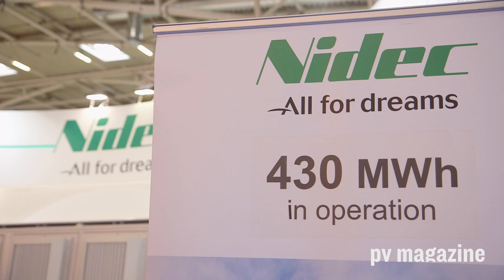Interview @ Intersolar Europe 2017: Nidec ASI talks grid connected storage in Europe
In an interview with pv magazine, Kaila Haines, Nidec ASI Marketing Director, is tracing the evolution of Europe’s large-scale battery storage market.